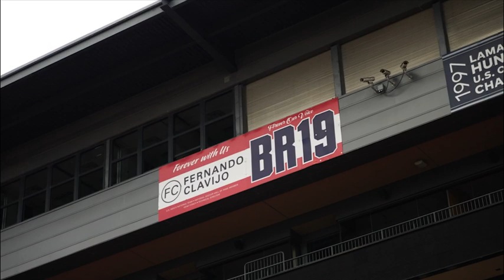The Legacy of Bobby Rhine | FC Dallas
It’s been 10 years since Bobby Rhine unexpectedly passed away. He was an FC Dallas club legend like no one before him—and likely no one since.  To this day, Paxton Pomykal still honors his legacy.